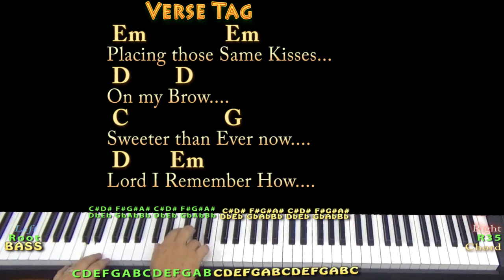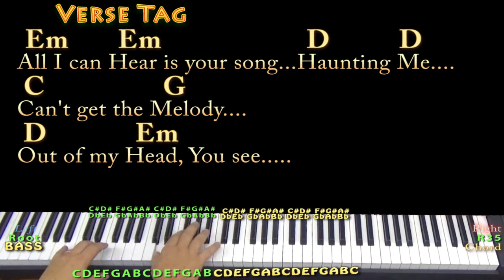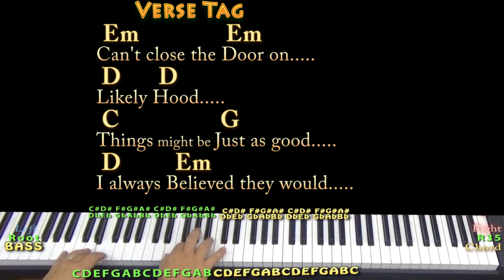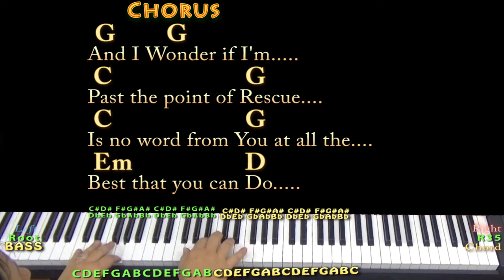Past The Point Of Rescue (Hal Ketchum) Piano Jamtrack in Em with Chords/Lyrics